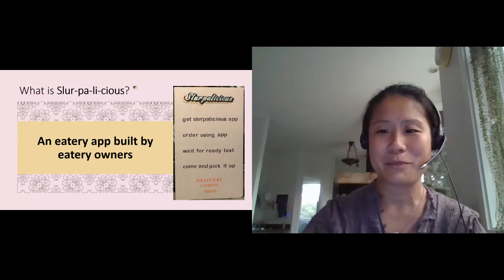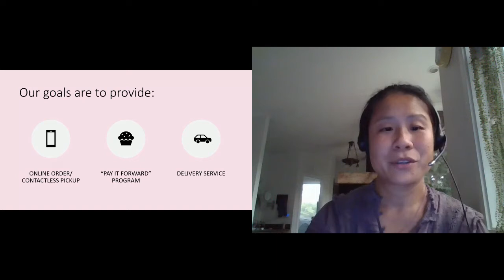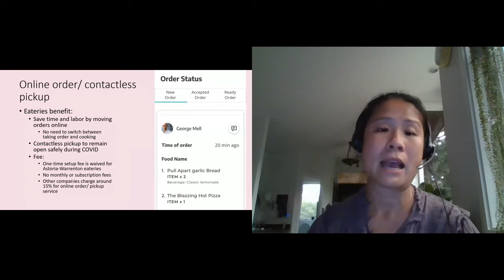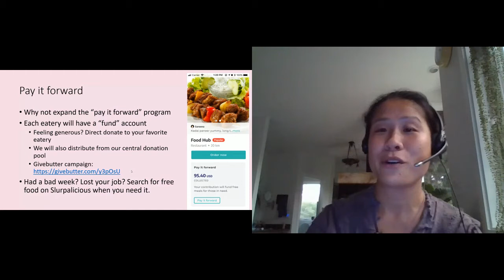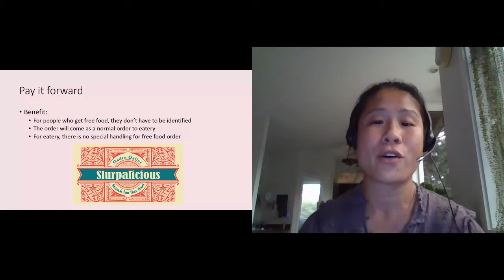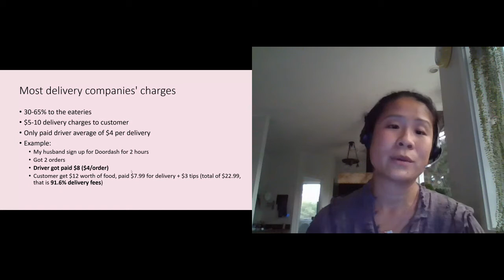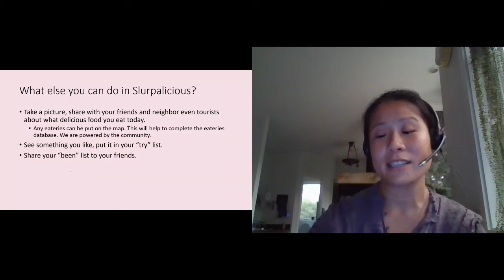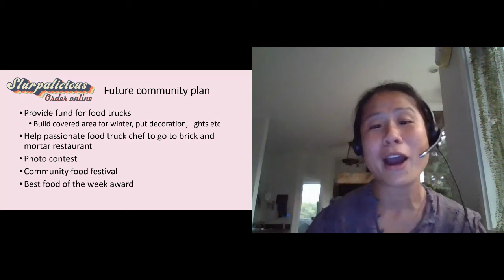Chamber Business After Hours - Sept. 2020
Our host business this month was Slurpalicious.

Slurpalicious is an eatery app built by eatery owners. Order take out from your favorite local restaurant, "pay it forward" with a free meal for someone in the community or -- coming soon -- get food delivered to your door!